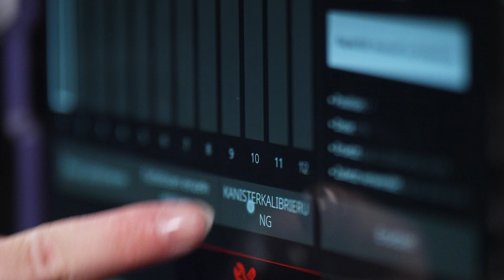CHI Color Master – Setup Color Master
In diesem Video richten wir die Grundeinstellungen des Color
Masters ein. Kalibrierung und Reinigung.

00:00 Automatische Waagen-Kalibrierung
00:50 Kanister-Kalibrierung
01:46 Manuelle Reinigung